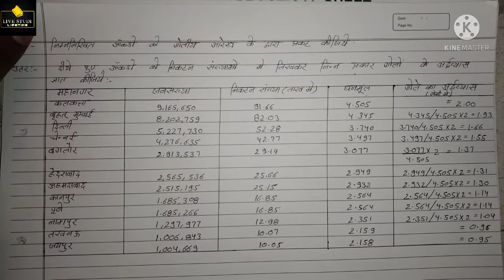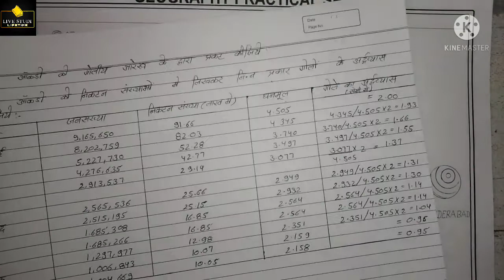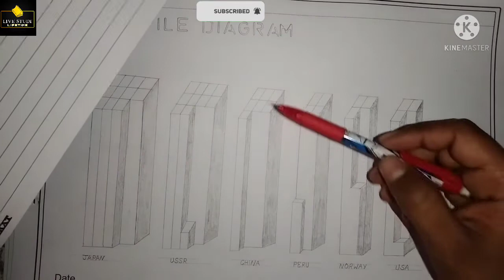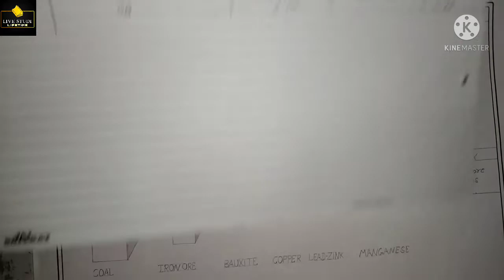गोलीय आरेख विधि/घन आरेख विधि/ब्लॉक पुंज आरेख विधि/BA part 3rd year Geography file/complete Geography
समदूरस्थ बेलनाकार प्रक्षेप विधि/simple or cylindrical equidistant projection/BA PART THIRD YEAR GEO./live study live
time

मार्केट अथवा बेलनाकार यथाकृतिक प्रक्षेप विधि/marketers or cylindrical orthomorphic projection/B.A 3/BA PART 3RD YEAR GEOGRAPHY FILE/SHEET NUMBER 10